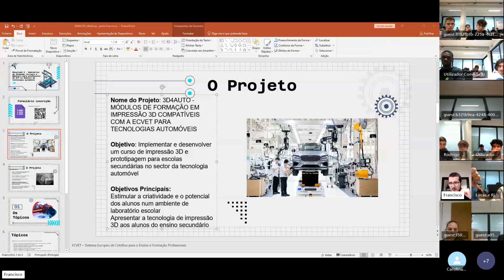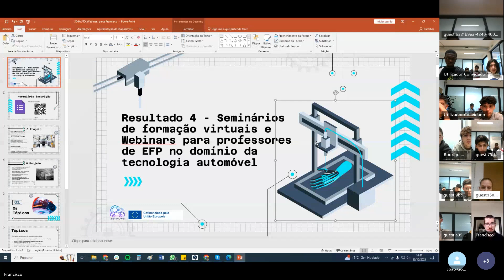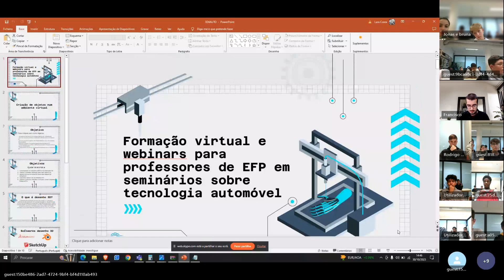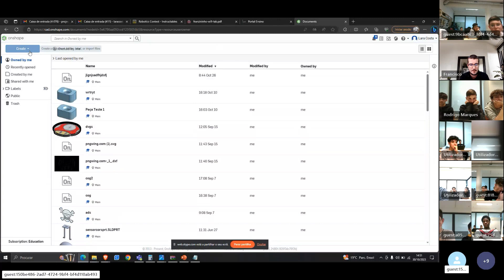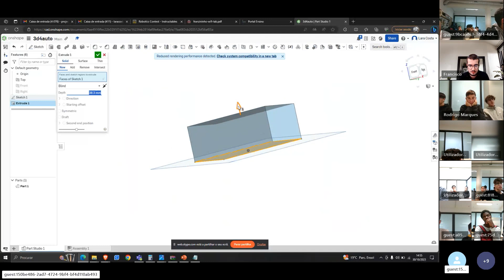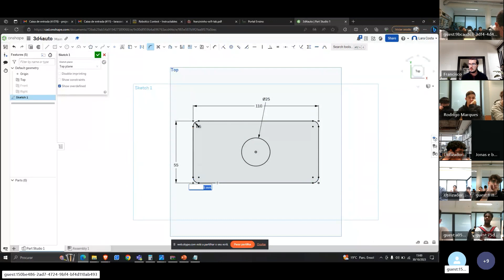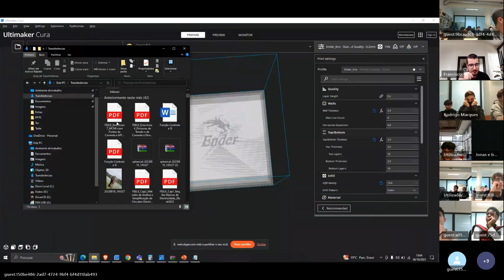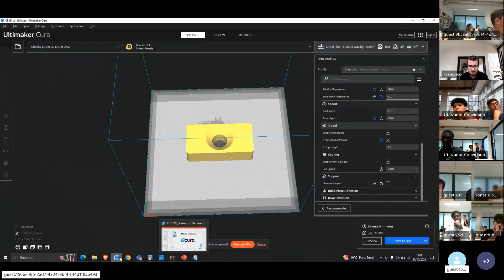3D4AUTO Webinar - Session 3. Creation objects in a virtual environment (PT)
This video is part of a series of virtual training seminars and webinars for VET teachers in automotive technology that were conducted and recorded in the framework of the Erasmus+ project 3D4AUTO.